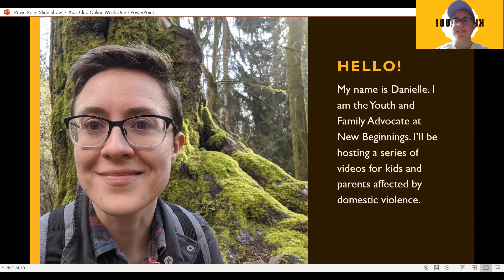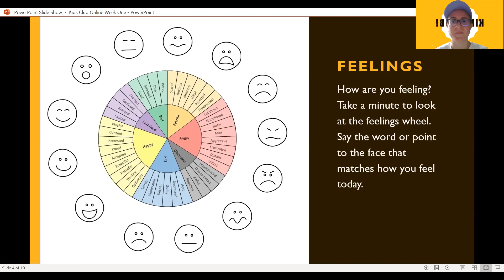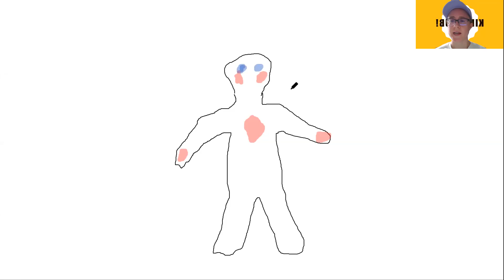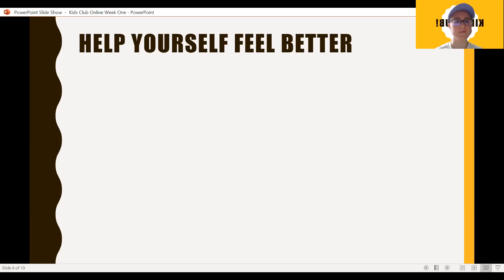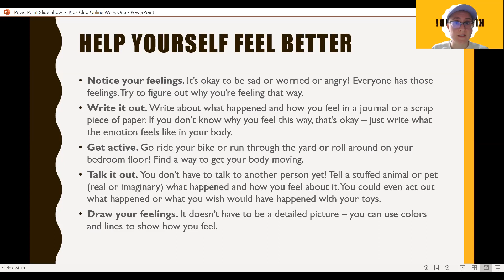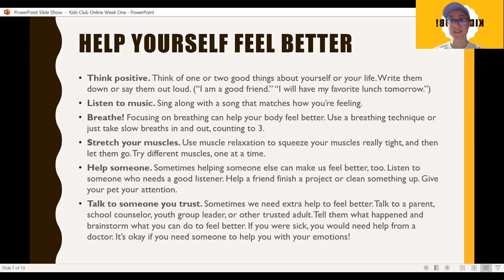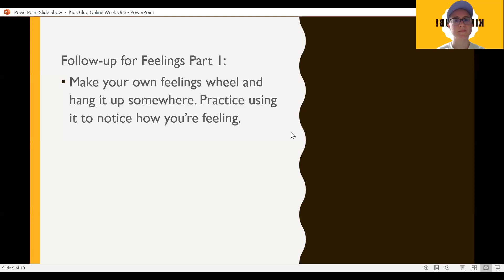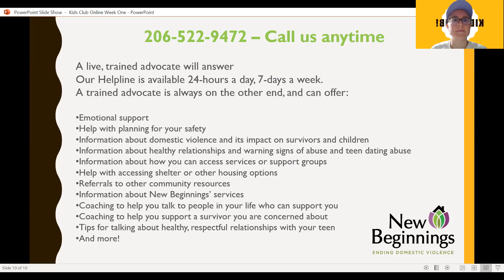Kids Club Online Week 1: Feelings Part 1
Welcome to Kids Club Online! This week, we kicked off our video series by talking about feelings.